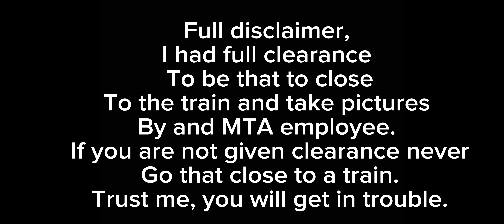RARE: LIRR Work to calverton with MP15 #166 and Brand new LIRR Gondolas in the rear!(Pictures only)￼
This is a very rare sight to see on the greenport branch in general, this is the first time a work train has been out here in a long time and I was super happy to catch it. Make sure to watch to the end and listen to the disclaimer were you may be exited but don’t get too close and get in trouble.